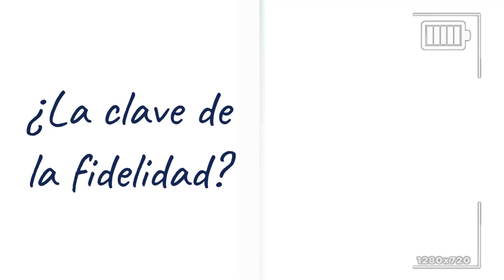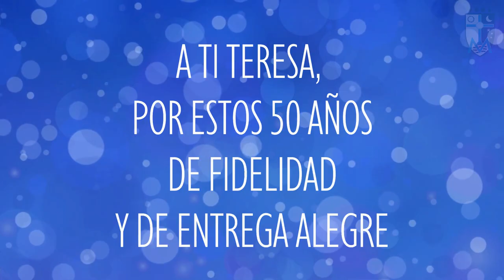Testimonio Teresa Muñoz Muñoz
Bodas de Oro. Misioneras del Santísimo Sacramento y Mª Inmaculada